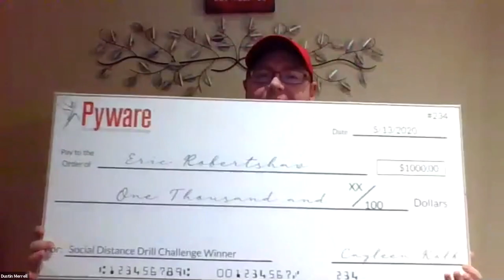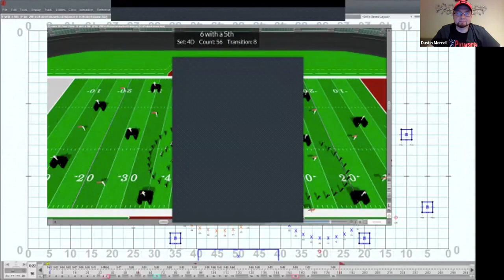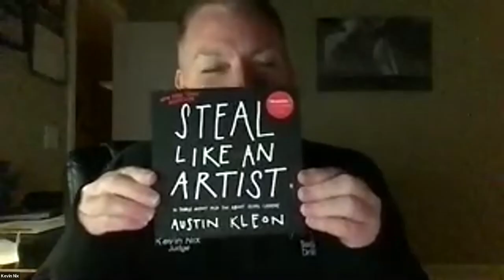Episode 35 - Social Distance Drill Challenge Grand Prize Winner - Talk back with the Judges.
Congratulations to Eric Robertshaw Grand Prize winner of the Social Distance Drill Challenge.

We also have a Q&A with the Judges from our competition Bob Buckner, Kevin Nix, Michael Gaines and Tim Fairbanks.